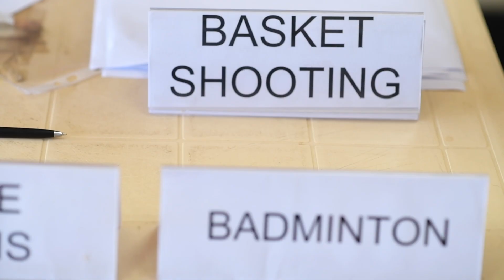Mauritius Finance Sports Day 2022